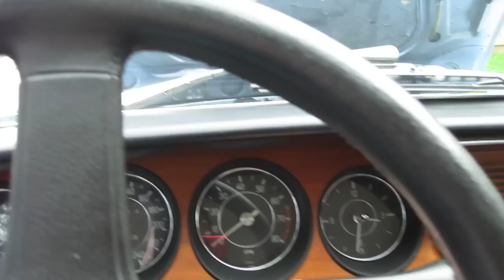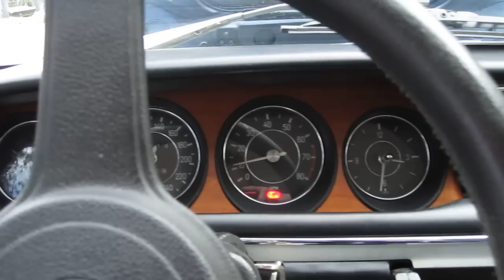BMW 3.0 CSI + M5/M6 S38 Engine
Title says it all - she's a beast.